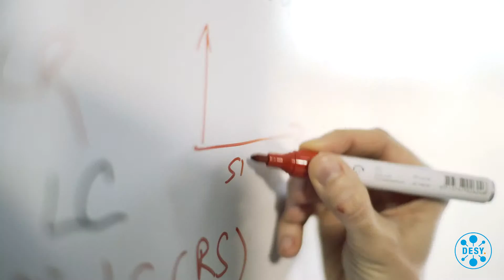Was ist Ice Cube - Deutsches Elektronen Synchrotron